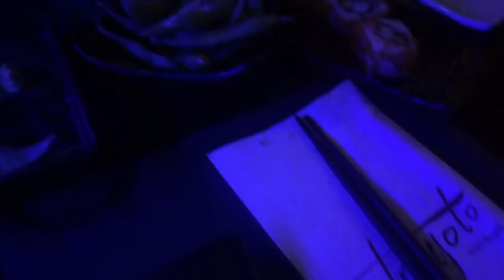STOP BROODFOK ⛔ 😓 | TALISAM TV #77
In deze video hebben wij het over iets wat ons heel fel aan het hart ligt!

Talisam TV